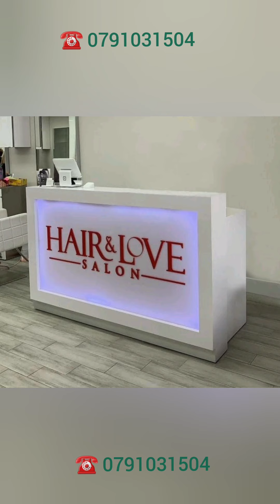we got you covered on all office front desk designs.